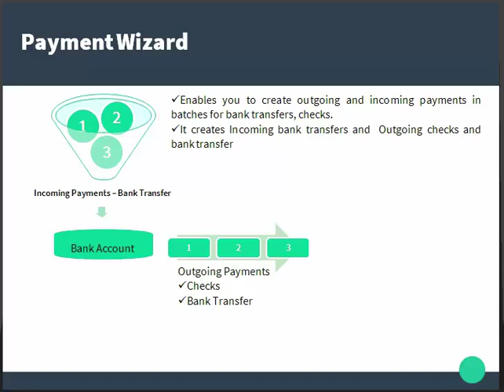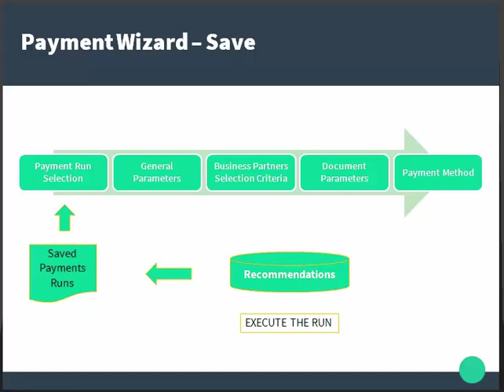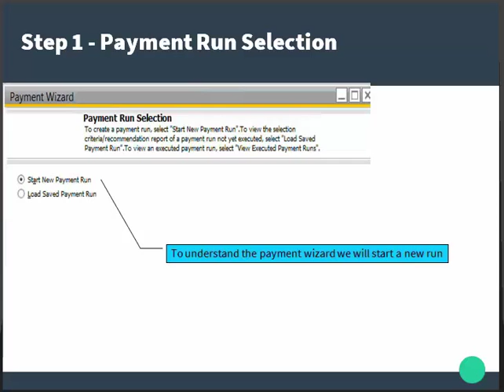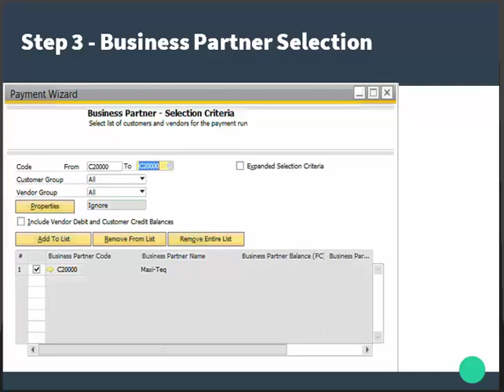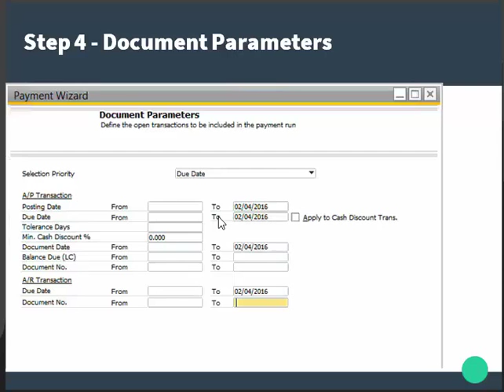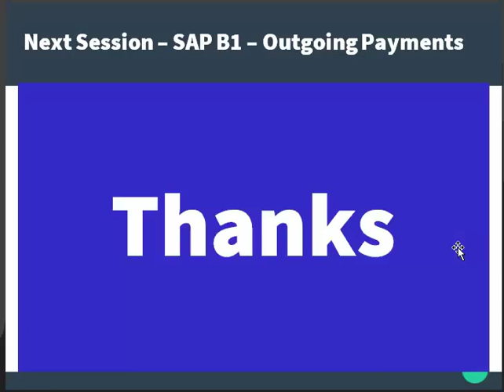SAP BUSINESS ONE | Payment Wizard Process in SAP B1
SAP BUSINESS ONE
BANKING PROCESS (PART 2)
PAYMENT WIZARD PROCESS IN SAP B1

What is Payment wizard,
Selection criteria for the documents,
Steps of payment wizard,
Payment run selection,
General parameters,
Business partner selection,
Document parameter,
Payment method selection,
Recommendation Report,
Saving the options,